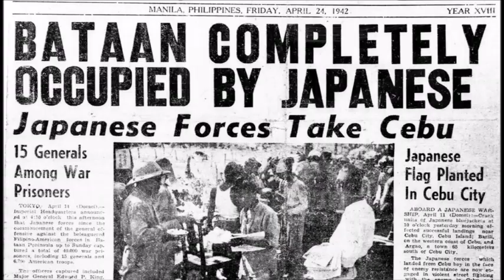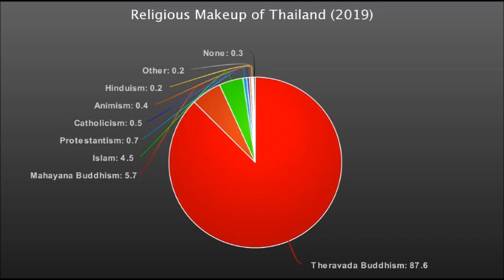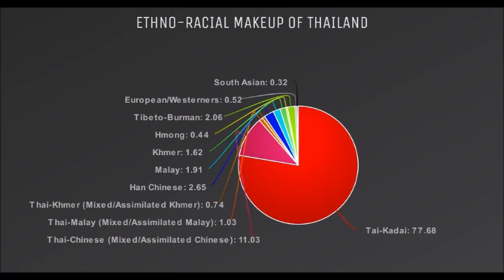Origin and Rise of the Thai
What is the origin of the Tai-Kadai people and the rise of the Thai nation? A group which has been consistently portrayed in America and the West as the wise, exotic and mystic heart of the Far East.

Today we will discuss the origins of the Tai-Kadai/Kra-Dai peoples and their modern migration and ethnogenesis as the modern Tai nations we see today. Be sure to let me know your thoughts on the modern Tai peoples and which Tai-Kadai group is of the most interest to you. Shout-out to the 0.5% of my audience with Tai ancestry.